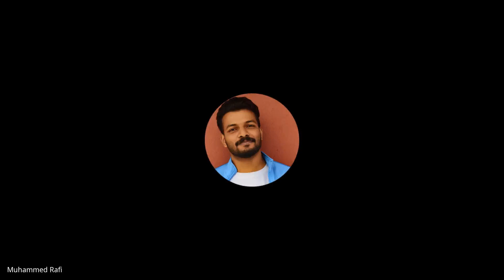ShEEN PSY CARE|HOW TO HAVE A GREAT PERSONALITY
മികച്ച വ്യക്തിത്വത്തിന് ഡ്രസിങ് മുതൽ സംസാരം വരെ ശ്രദ്ധിക്കേണ്ട കാര്യങ്ങൾ|BY MUHAMMED RAFI